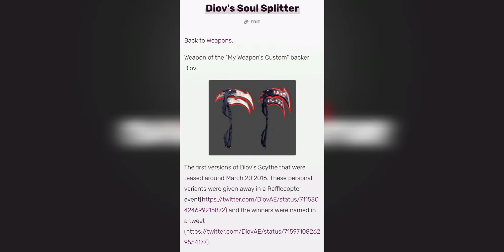Custom Weapons AQ3D Adventure Quest 3D